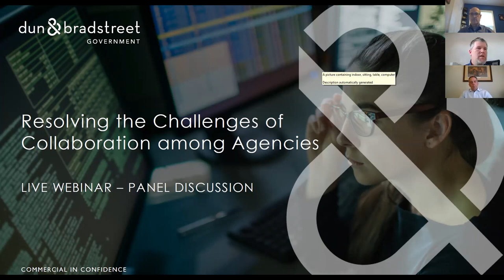Resolving the Challenges of Collaboration Among Agencies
For investigations to yield actionable business and criminal intelligence, government and law enforcement agencies need better ways to research, analyze, and connect.

With approximately 18,000 intelligence and law enforcement agencies just in the U.S., managing an investigation has become increasingly complex. The lack of a unified operating environment results in federal, state, and local agencies struggling to work together productively due to disparate data sets and technologies. The challenges multiply as auditors, investigators, and analysts are drawn into broad task forces, intra-agency and interagency investigations, or joint efforts with private third-party organizations.

Webinar replay: Join Dun & Bradstreet’s experienced Government Solutions team for a panel discussion that explores why collaboration falters and how agencies can address it. Moderator Brian Shaner, CTO Erik Ekwurzel, and Research Director Rocco Pierri discuss common collaboration issues including:

Permissions, credentials, and process requirements
Operational security needs
Data gaps and analytical accuracy
Resourcing shifts and prioritizations
Optimal tools and capabilities